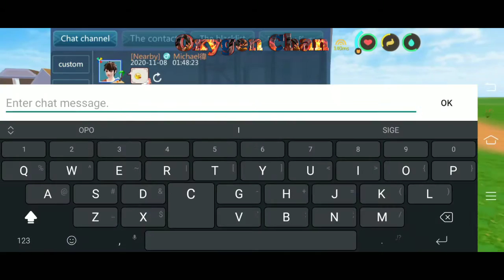UTOPIA ORIGIN: HOW TO ENHANCE AIMING/TIPS AND TRICKS!/HOW TO BE A PRO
Device I use: Vivo 17 pro

Facts about me:
~I'm a Filipino
~I live in Philippines ❤️
~I'm not a pro (LOL!)

Editor:
~Pixel Lab
~Kine Master
Links:

Editor:
~Pixel Lab
~Kine Master
Links: